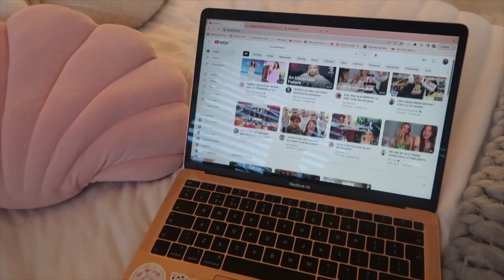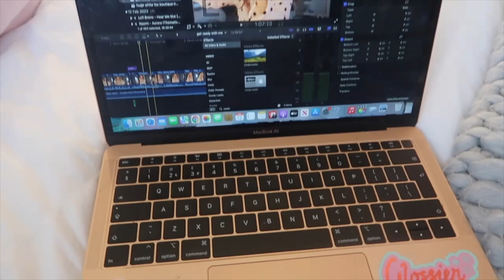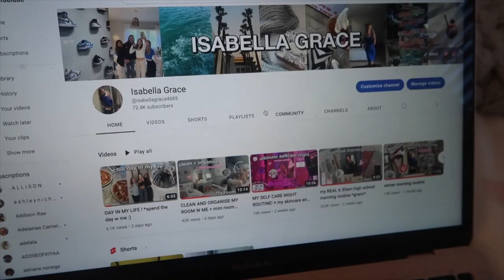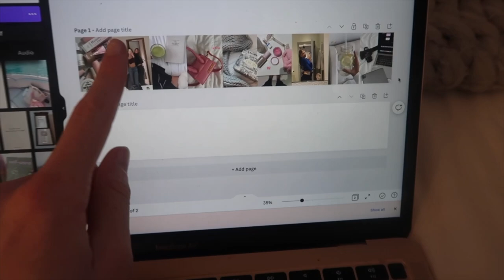my REALISTIC sunday afternoon routine! *PRODUCTIVE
MY REALISTIC SUNDAY AFTERNOON ROUTINE

music credits

FAQ
🌱 how often do you post - 1-3 times a week
💌 how do you edit? ill have some videos up soon

sub count: 76.4k WTHHHH ILY